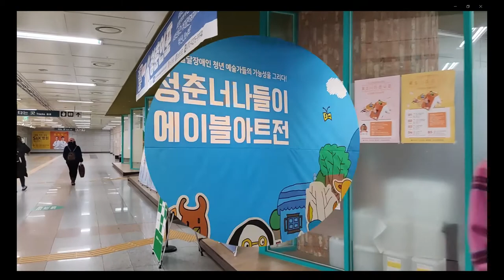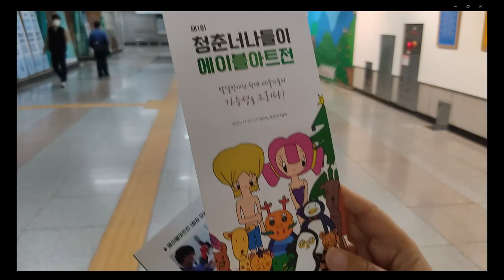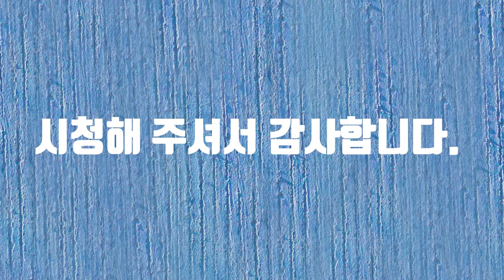가족 미디어 전국 공모전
가족 미디어 전국 공모전에 참여합니다. 감사합니다.